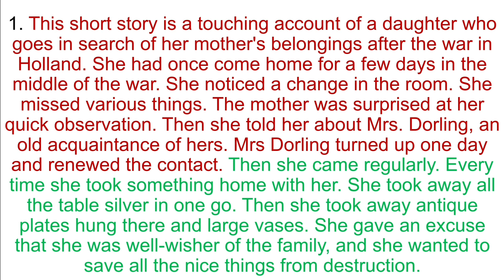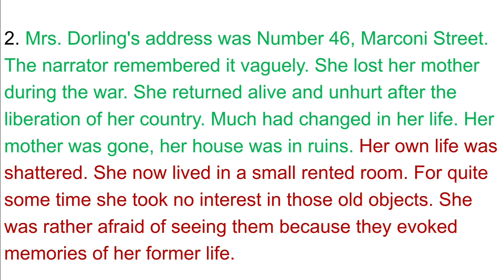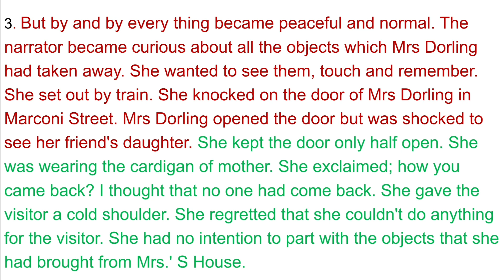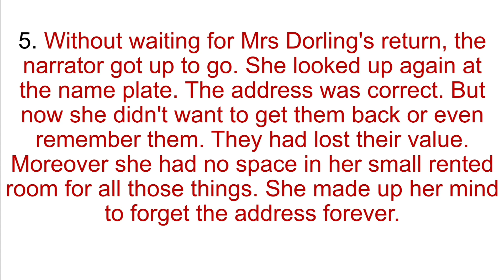The Address Class 11 Summary